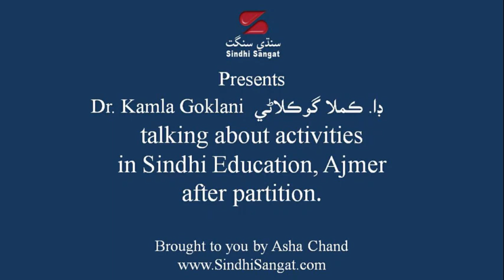Dr. Kamla Goklani on Post partition - promotion of Sindhi in Rajasthan.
Dr. Kamla Goklani on Sindhi Education in Rajashthan post partition.
Dr. Kamla Goklani is a leading Sindhi Writer who is settled in Ajmer from the beginning.
She has seen the Sindhi language promotion and ups and downs of use of Sindhi in SCHOOLS.
She has described all the problems we are facing now in reaching out to Sindhis?
Total 21 books published . A few most significant are given below:
1.    ‘Rajasthan Jee Sindhi’ (Review of Sindhi literature in Rajasthan), 1985.
2.    ‘Sahitya Jo Jaizo’ (Literary reflections), Criticism, 1986.
3.    ‘Faislo Thiyan Taain’ (Upto The Tune Of Decision), Short Stories, 1986.
4.    ‘Izahar’  (Expression), Literary Essays, 1996.
5     ‘Adabi Taasuraat’ (Literary Reflections), Literary Criticism, 1998.
6.    ‘Sindhi Kavita Mein Kudrat-Jo-Chitu’ (Portrayal of nature in Sindhi poetry),  Research Thesis, 2001.
As Journalist :
Kamla has served as an Editor of :
i) Rachna, a literary magazine
ii) ‘Rihan’, Annual Journal of Rajasthan Sindhi Academy.

PLS TREAT THIS URGENT AND IMPORTANT WORK.